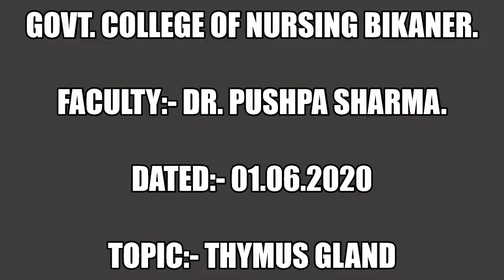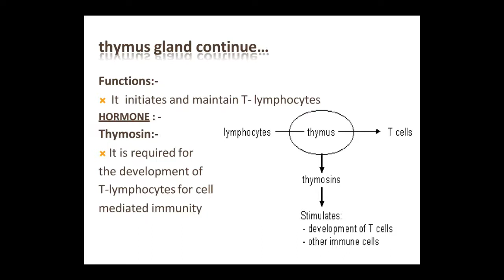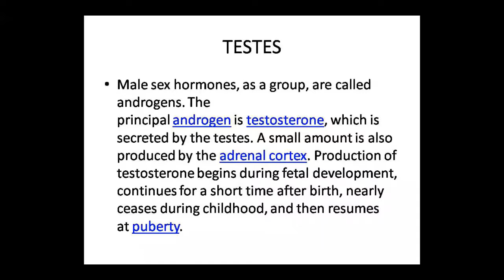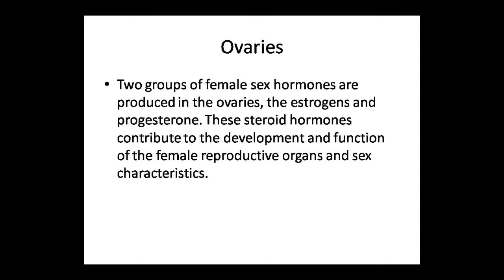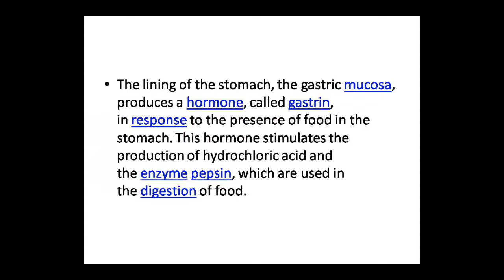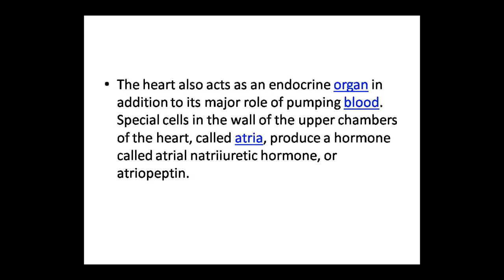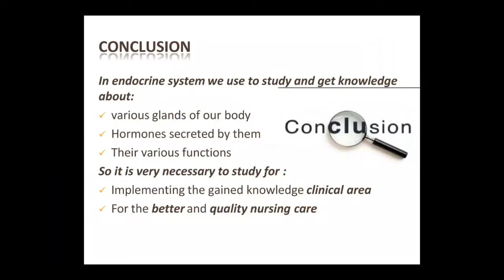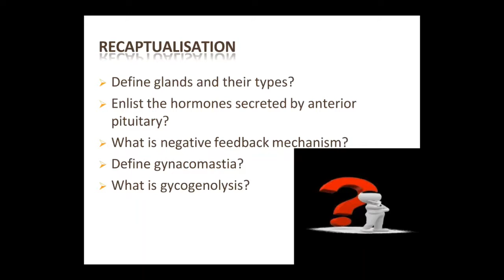Faculty:- Dr. Pushpa Sharma Topic:- ThymusGland Dated:-01.06.2020